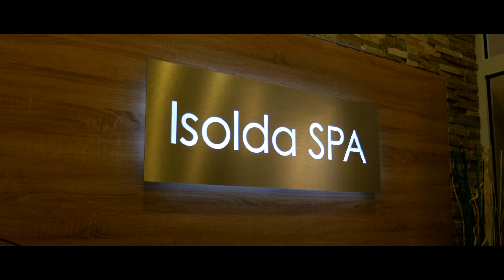Tristan Hotel & SPA **** Time for relax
Tristan Hotel & SPA in Kąty Rybackie is a new hotel on the Vistula landspace Spit. It's the only 4-star hotel in this region of Poland.